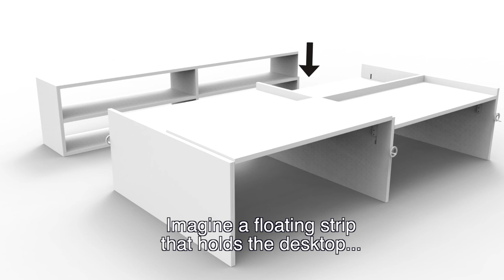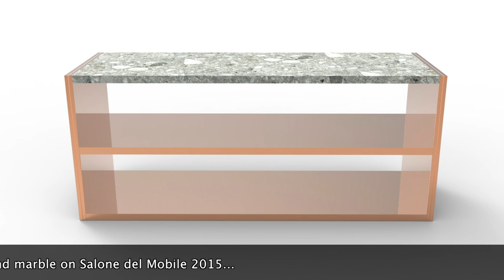UNM: Nina's sleek workstation system to serve the architect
What the architect needs is a work unit that fits like a Chanel. “A classic that isn’t garish but contemporary to its context” says Nina Graziosi, the in The Hague based interior architect. Graziosi noticed a great amiss when designing large-scale office projects and in collaboration with Lensvelt devised a list of thirteen requirements by which the ideal workstations needed to adhere. Hereafter followed the development and production of UNM (pronounced as ‘You and Me’). And the result.. will be presented at the Zone Tortona during the Salone del Mobile in Milan.